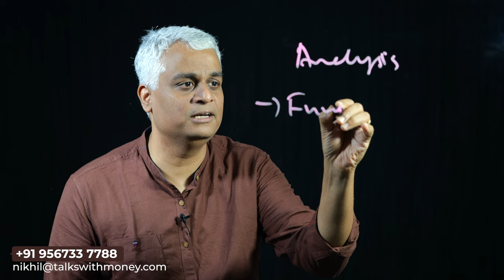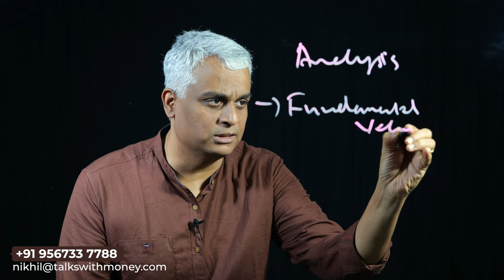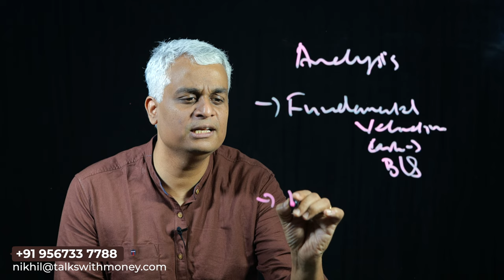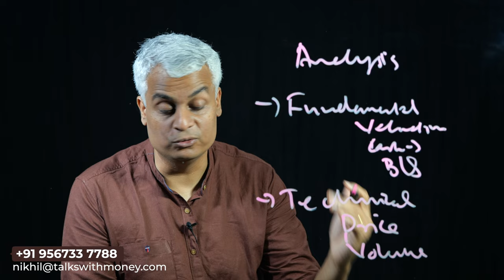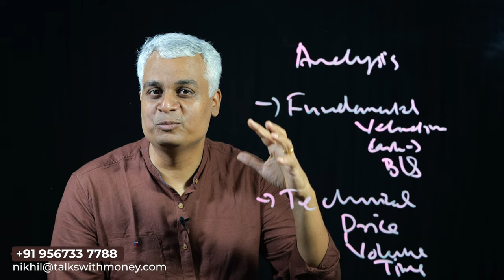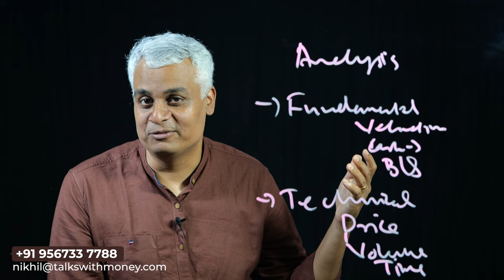ഏത് ഷെയറിൽ ഇൻവെസ്റ്റ് ചെയ്യണം എന്ന് എങ്ങനെ തീരുമാനിക്കും | Fundamental analysis & Technical analysis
This video discusses about how to decide on which shares to invest in. Generally people either do technical or fundamental analysis to decide the share. In this video, Mr Nikhil stresses on the importance of the analysis and what is meant by fundamental and technical analysis and how these analysis can be used to decide the best share to invest in.